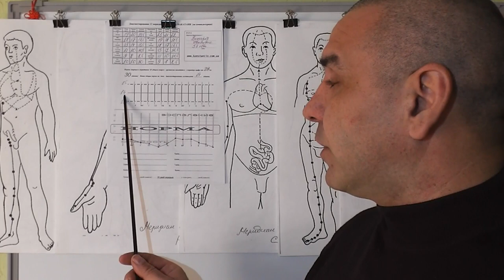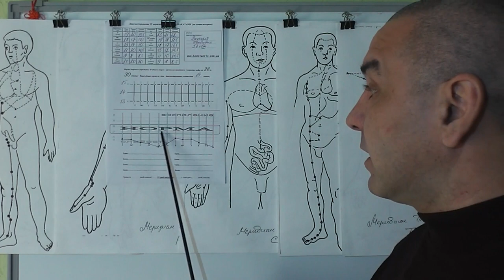Видео 2. Диагностика 12-ти меридианов. СЛАБАЯ.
О состоянии 12-ти меридианов и консультация после диагностирования. Диагностика слабости, вялости, атрофии и угнетенности. Видео Предоставлено Доктором Константином.